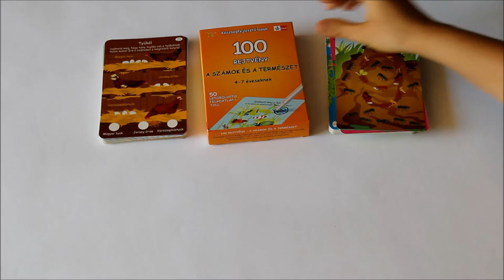100 Rejtvény A számok és a természet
Használd a dobozban található tollat, és azzal írd a válaszokat a különleges, fóliázott feladatlapokra! Az írás száraz ronggyal letörölhető. A rejtvény újra és újra megoldható.